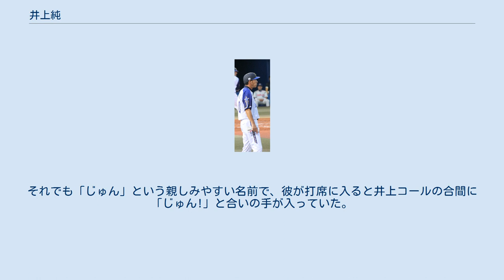井上純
井上 純（いのうえ じゅん、1970年6月8日 - ）は、宮城県仙台市太白区出身の元プロ野球選手（外野手、左投左打）・現在は楽天イーグルスアカデミーコーチ。
 東陵高校時代は大会屈指のスラッガーとして、3年生時の1988年夏の甲子園宮城県予選決勝の東北高戦では3ラン本塁打を放ち、同校の初優勝に貢献。
同年夏の甲子園に初出場した。
本戦では、初戦の福井商業高に敗退した。
 打撃力と俊足を評価され、1988年のプロ野球ドラフト会議で横浜大洋ホエールズから3位指名を受け入団。
（同期入団は谷繁元信、石井琢朗など） 入団当初「屋鋪要よりも速い」と評されたほどの俊足や、高校通算打率3割・38本塁打の打撃で期待されたが、プロの壁は厚くレギュラー争いに食い込めず。
 1995年はキャンプでの打撃フォーム改造が奏功し、9月にプロ初本塁打。
その後は徐々に打撃技術が向上し、代打の切り札として一軍に定着。
 1998年は波留敏夫の欠場もあり前半戦は中堅手として大いに活躍する。
打席数こそ少ないものの打率.330の好成績を残した。
西武との日本シリーズ第5戦、8番DHでスタメン出場し活躍。
チームは38年ぶりのリーグ優勝・日本一。
 1999年も打率3割をマークし、プロ入り後最多の4本塁打を放った。
2001年も3割をクリアするなど、少ない出場機会の中で確実に成績を残した。
 2002年は腰痛や足の故障、若手の台頭により出場機会が激減。
年齢的な面もありシーズンオフに戦力外通告を受けた。
 2003年にはロッテのテストを受け入団。
花粉症の影響で、オープン戦やシーズン開幕直後は極度の不振。
そのため当初は期待外れと酷評されたが、シーズン中盤からは大車輪の活躍。
9月には3番スタメン出場が定着していた。
8月19日に故郷仙台での西武戦で森慎二投手より本塁打を打ったが、これは高校3年の県大会の決勝で打った本塁打(前述)と同様のコース、同様の直球、同様のスウィングで打ったものだった。
 この年はプロ入り後最高の成績を収めた。
 2004年は春先に受けた死球の影響で調子を落とすものの、復活後はベテランらしい活躍を見せる。
前年同様に主軸として活躍し、自己最高の24打点をマークした。
 2005年はかつての所属球団である横浜とのセ・パ交流戦で古巣横浜スタジアムのレフトスタンドに本塁打を放つ。
この年は打率が1割台と苦しんだが、プレーオフ第2ステージ第5戦で、8回裏から左翼手の守備に着き、リーグ優勝のウイニングボールを捕球。
チームは阪神との日本シリーズも制し、31年ぶりのリーグ優勝・日本一を手にした。
 2006年はアジアシリーズでの1試合4三振などの屈辱をバネにフォームを改造。
これが功を奏し、絶好調な状態で開幕を迎え5番を打ったこともあったが、夏に近づくにつれ調子を落とし、10月2日に戦力外通告を受け、現役を引退。
 2006年10月16日に古巣の横浜ベイスターズ二軍、湘南シーレックスの外野守備走塁コーチに就任。
背番号90。
2010年からは一軍外野守備走塁コーチを務め、2011年は再び二軍外野守備走塁コーチを務めた。
8月16日に行われたイースタン・リーグのロッテ戦で審判員に暴行したとして退場処分を受けた。
2012年は一軍打撃コーチを務め打率リーグ最下位、得点5位と低迷し同年退団。
2013年からは地元宮城で楽天イーグルスのベースボールスクールジュニアコーチに就任。
2014年頃からJ SPORTSプロ野球中継の楽天主催試合（球団制作映像）の一部で同ジュニアコーチ複数名が解説者を兼任するようになり、井上も解説を行うことがある。
東北放送ラジオの中継にも時折出演し解説をしている。
 俊足・巧打を誇る外野手。
横浜時代は主に代打の切り札として活躍。
ロッテ移籍後は一時レギュラーとしてクリーンナップ担い、その後も準レギュラーとして活躍した。
 1998年に横浜の38年ぶりの日本一、2005年にロッテの31年ぶりの日本一と、セ・パ両リーグで30年以上優勝から遠ざかっていたチームのリーグ優勝、日本シリーズ制覇（日本一）を経験するという珍しい経歴の持ち主。
 千葉マリンスタジアムでのスコアボードの表記は、2003年は同姓の井上貴朗が在籍していたため、｢井上純｣と表記され...